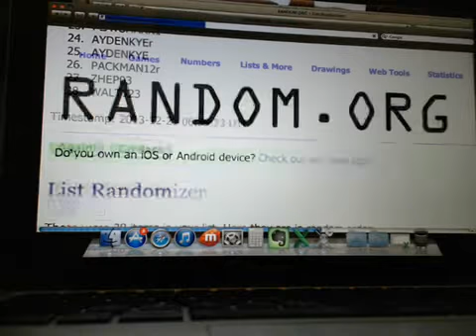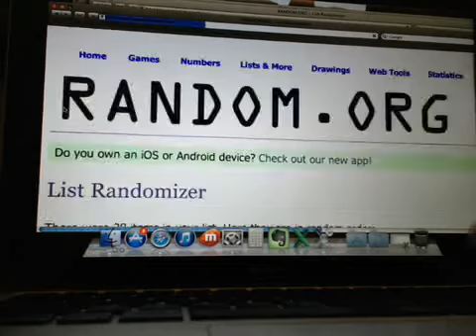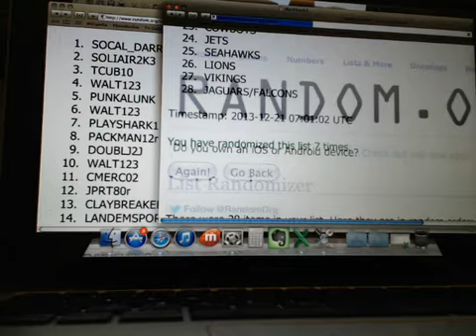Team Draw Triple Threads Football 9 Boxer #1